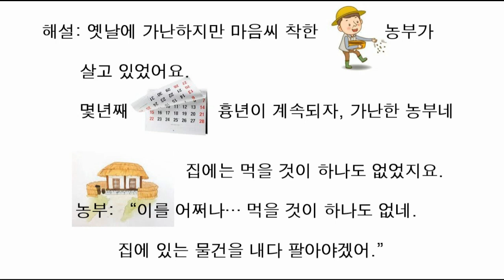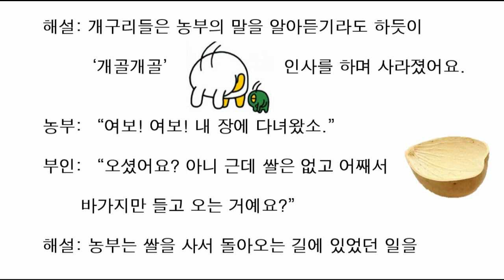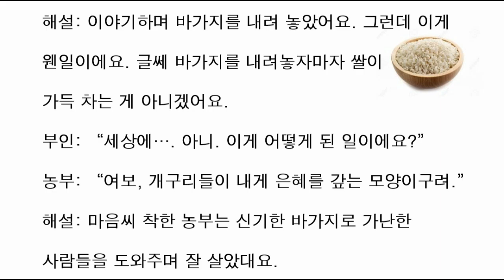[신기한 바가지] 동화 / 구연연습 / 동화구연 / 추천동화 / 유익한 동화 / 목소리 연습 /